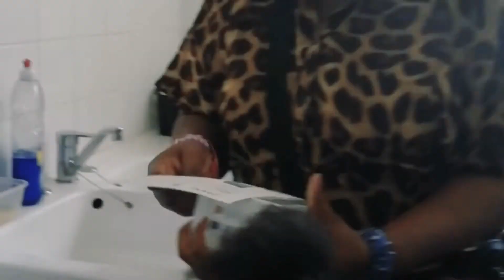August 9, 2020